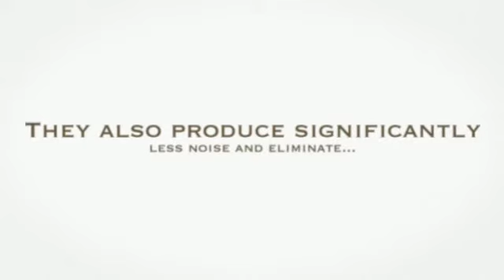Daikin Mini Split Review (Heating & Air Conditioning).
Daikin Mini Split Review (Heating & AC). As a potential benefit for houses in colder climes, some mini-splits can act as a heat pump and provide supplemental heating in winter.